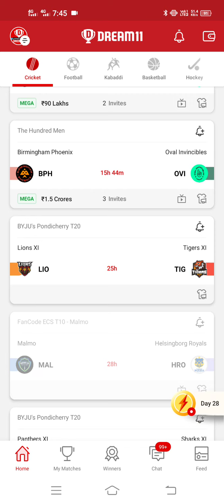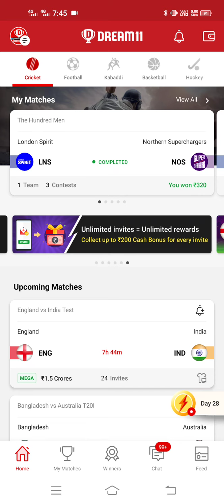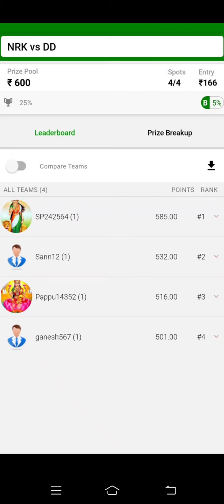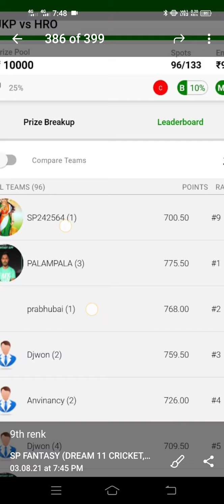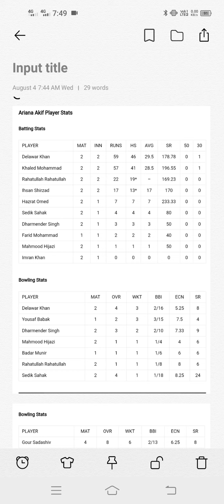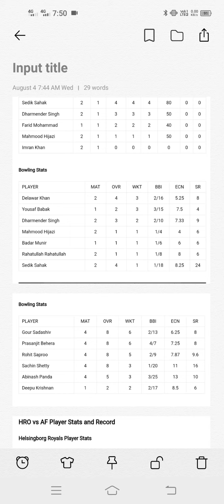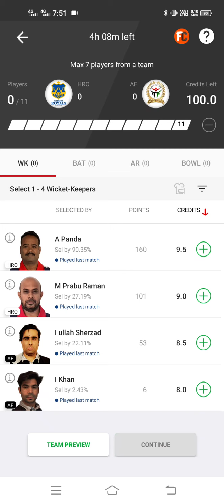HRO vs AF Player Stats and Record | 9th & 10th Match ECS T10 Malmo 2021,Dream11 Team Prediction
VIDEO INCLUDING

HRO vs AF Dream11 Prediction

HRO vs AF Match Details:

HRO vs AF Pitch Report:

HRO vs AF Team Squad

Helsingborg Royals Squad

Ariana Akif Squad

HRO vs AF Player Stats and Record

Helsingborg Royals Player Stats

Ariana Akif Player Stats

HRO vs AF Probable Playing 11 for Today’s Match

Helsingborg Royals Playing 11

Ariana AKIF Playing 11

HRO vs AF Dream11 Top Picks

HRO vs AF Dream11 Team for Today’s Match

HRO vs AF Player Stats

HRO vs AF T10 Playing 11

HRO vs AF Live Score

HRO vs AF Dream11 Team